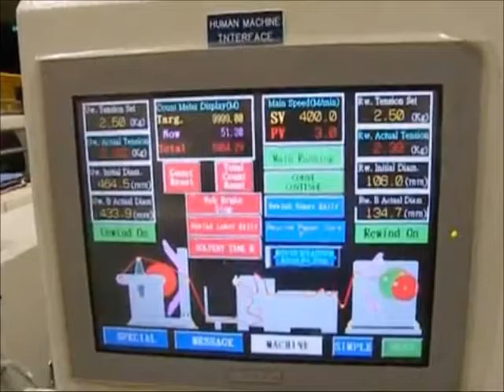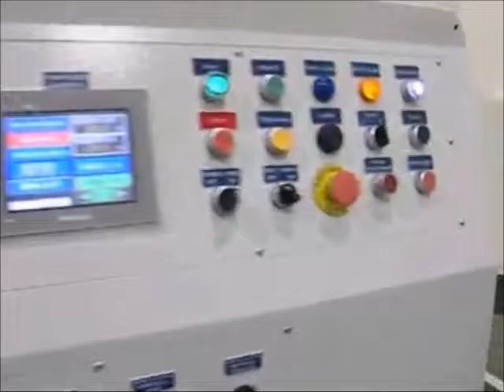K5 COMPACT – Shrink Sleeve Converting Seam Machine | Karlville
This Non-Stop machine features Automatic Cantilever Turret Unwind & Cantilever Turret Rewind. Both Servo & AC Motor technologies available for 500M/MIN. The machine is available in a 350mm lay-flat model. Non-Stop production translates to higher production, lower waste and savings in inspection cost.

Machine Specification - K5 - COMPACT
Speed500 m/min
Widths350 mm
Material Widths850 mm
Unwind Diameter600 mm
Rewind Diameter600 mm
Minimum Lay Flat Width55 mm with 18 mm Option
Core Diameter3" (76 mm )
Lay Flat Tolerence0.25 mm

Karlville Customers
Our customers are companies with fast growing operations in the market.

Films Always Straight Through Machine
Never forced side to side for oscillation. Even with turrets; complete turret moves back and forth on heavy duty linear bearings.

Precision Solvent Application
Direct Injection Needle Type Solvent Application with Proportional Solvent Controlled Integrated to PLC.

Flexibility
Fully Adjustable Forming System
Multiple Configurations to meet specific Converter Demands
Tightest lay flat tolerance in the industry
Precise Tension Control via Unwind & Rewind Load Cell System with Closed Loop Via PLC
Robust design & easy operator friendly Control System

Services Staff
Our team truly understands business; cross trained in Sleeve Application. Karlville Technicians are considered among the best in the Shrink Sleeve Business.

◕◕ FOLLOW US ◕◕

◕◕ Visit us at these Events ◕◕

◕◕ For more information on converting machinery please visit ◕◕